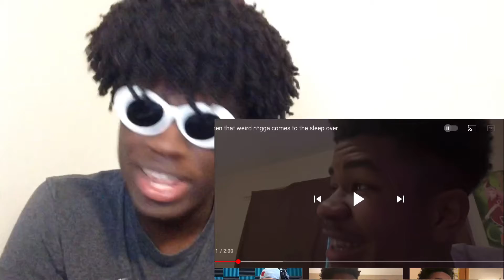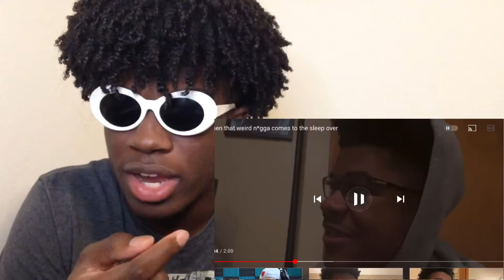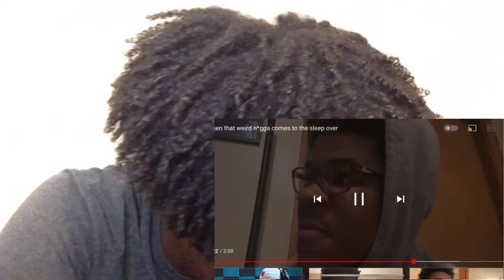When that weird n*gga comes to the sleepover REACTION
kjdamayne,kjdamayne when that weird n*gga comes to the sleepover,kjdamayne when that weird n*gga comes to the sleepover reaction